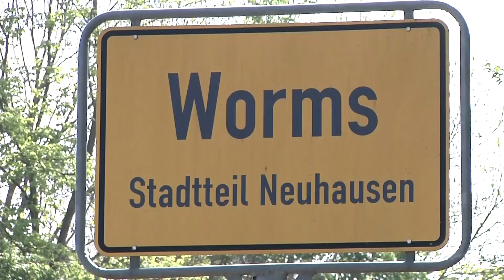Kommunalwahl 2024 in Worms – Ortsvorsteher für Neuhausen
Nur noch wenige Wochen bis zum 9. Juni und dann stehen die Kommunalwahlen an. Wir haben alle Kandidaten eingeladen. Heute stellen wir die Kandidaten für Neuhausen vor. Im Studio begrüßen wir Uwe Merz (SPD) und  Marion Hartmann (CDU).